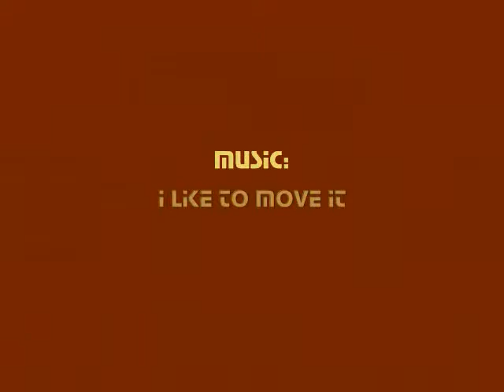The Pokemons Movies episode 35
pikachu makes a new kind of pokemon! Or did he?